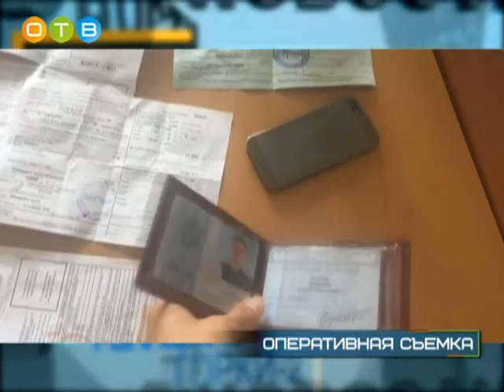5 октября сотрудники Уголовного розыска отмечают 98 ю годовщину со дня образования своей службы